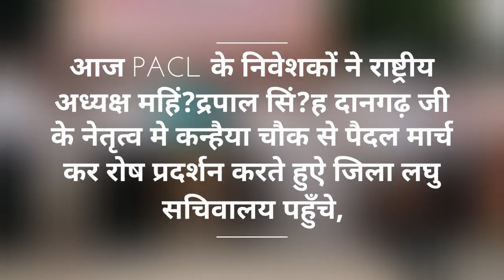महेन्द्रपाल सिंह जी लगे है, सरकार से लड़ने व निवेशको का पैसा दिलाने में।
फिर से सोपा ज्ञापन।
लगे है सरकार को याद दिलाने में।